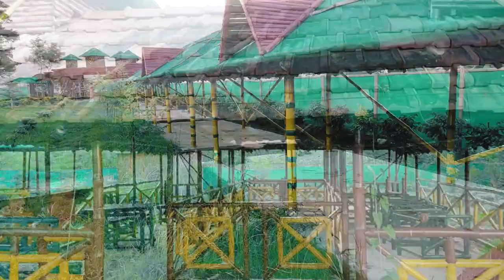Chakdaha Gournagor ghat new Opening Resort